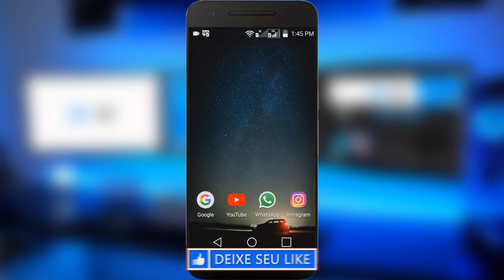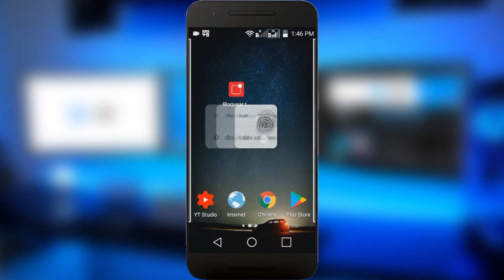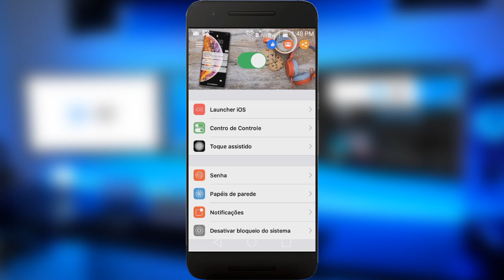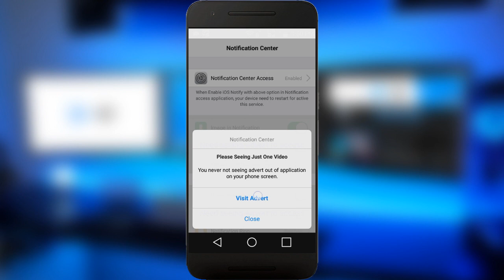LANÇOU! Como Deixar Sua NOTIFICAÇÃO IGUAL A DO IPHONE X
Nesse video eu vou ensinar vocês como deixar as notificações do Android igual a do iPhone, espero que goste do video.

➥ DOWNLOAD

Forte Abraço!